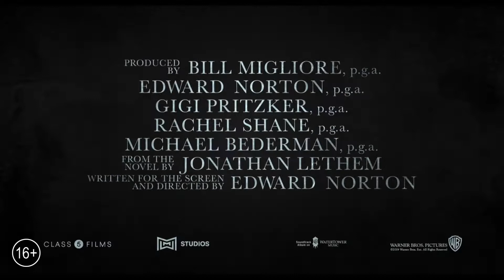Сиротский Бруклин - официальный трейлер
Смотрите первый трейлер фильма "Сиротский Бруклин". Эдвард Нортон, Брюс Уиллис, Гугу Эмбата-Ро, Алек Болдуин и Уиллем Дефо в запутанном клубке тайн и эмоций. В кино с 5 декабря.

Лайонел Эссрог (Эдвард Нортон), одинокий частный детектив с синдромом Туретта, решается начать расследование убийства своего наставника и единственного друга Фрэнка Минны (Брюс Уиллис). У него есть лишь несколько зацепок и сила разума, одержимого поставленной целью, чтобы распутать клубок тщательно скрываемых тайн, которые сохраняют баланс сил в самом Нью-Йорке. Расследование заводит его в джазовые клубы Гарлема, где рекой течет джин, опасные трущобы Бруклина и, наконец, позолоченные залы политической элиты мегаполиса. Он бросает вызов гангстерам, коррупции и самому опасному человеку в городе, чтобы очистить имя своего друга и спасти женщину, которая может спасти его самого.
Эдвард Нортон снял фильм по собственному сценарию, а также спродюсировал его и сыграл в главной роли. Путь картины на большие экраны начался в 1999 году – Нортон увидел кинопотенциал в романе Джонатана Литэма и его незабываем герое. Но с самого начала актер стремился перенести персонажей Литэма из наших дней в другую эпоху и иной сюжет, наделить его уникальной атмосферой 1950-х годов – эры великих перемен в городе Нью-Йорке.
В звездный актерский состав также вошли: Брюс Уиллис, Гугу Эмбата-Ро, Бобби Каннавале, Черри Джонс, Майкл Кеннет Уильямс, Лесли Манн, Итан Сапли, Даллас Робертс,  Джош Пэйс, Роберт Рэй Уиздом, Фишер Стивенс, а также Алек Болдуин и Уиллем Дефо.
Нортон спродюсировал фильм вместе с Биллом Миглиором, своим партнером по компании «Класс 5 Филмз»; Майклом Бедерманом; а также Гиджи Прицкером и Рейчел Шэйн от «Эм-Дабл-Ю-Эм Стьюдиоз». Исполнительными продюсерами стали Эдриан Алперович, Сью Кролл, Дэниел Надлер, Роберт Ф. Смит и Брайан Нираджан Шет.
В съемочную группу вошли: дважды номинированный на «Оскар» оператор-постановщик Дик Поуп («Уильям Тёрнер», «Иллюзионист»), художник-постановщик Бет Микл («Драйв», «Призрачная красота»), номинированный на «Оскар» монтажер Джо Клоц («Сокровище», «Дворецкий») и художник по костюмам Эми Рот (телесериал «Призрачная башня», «Возмущение»).
Музыка играет важную роль в создании атмосферы того времени. Музыкальное сопровождение написал Дэниэл Пембертон («Стив Джобс», «Все деньги мира», «8 подруг Оушена», «Человек-паук: Через вселенные»), на трубе играет Уинтон Марсалис. В фильме также используются оригинальные песни в исполнении Тома Йорка.
«Уорнер Бразерс Пикчерз» представляет фильм производства «Класс 5 Филмз» / «Эм-Дабл-Ю-Эм Стьюдиоз». В прокат его выпустит студия «Уорнер Бразерс Пикчерз», на мировые экраны картина выйдет 31 октября 2019 года, на российские – 5 декабря.